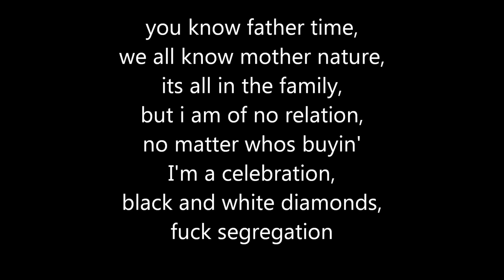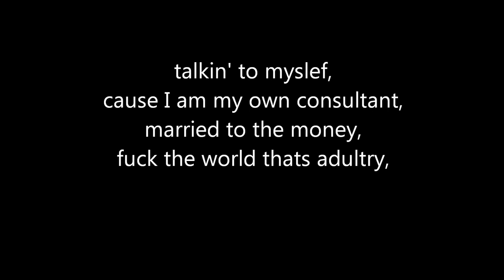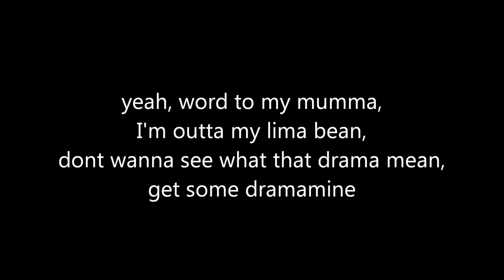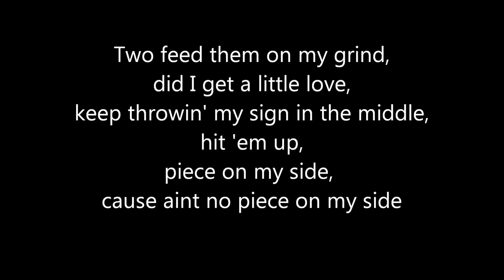lil wayne 6 foot 7 foot lyrics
100 SUBSCRIBER SPECIAL 10 NCS MUSIC WITH DOWNLOAD LINKS COMING SOON !